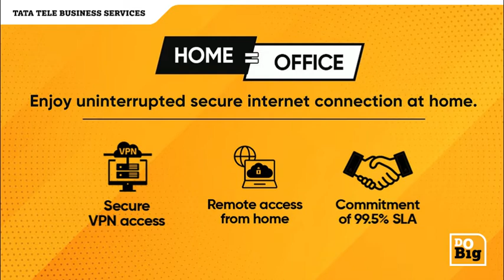Switch to Smart Internet Leased Line. Call us on 18002661800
A state of the art managed Internet Leased Line bundled with remote access